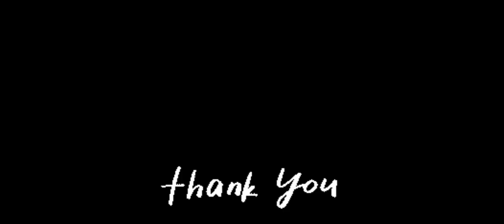Quick & Easy Creamy Rice ||ರುಚಿಕರವಾದ,ತ್ವರಿತ&ಸುಲಭವಾದ ಪಾಕವಿಧಾನ